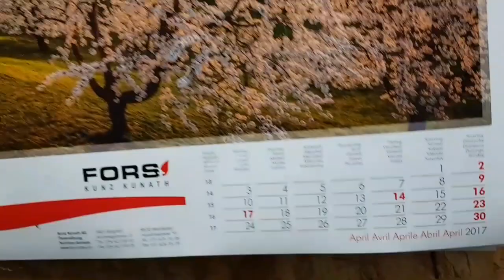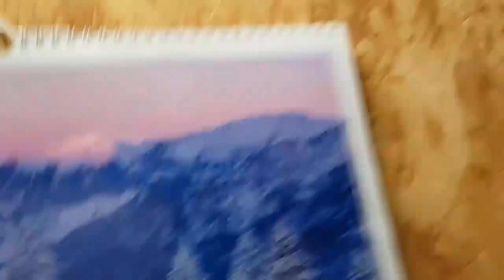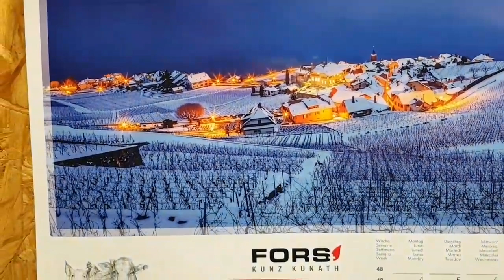Der erste Schnee